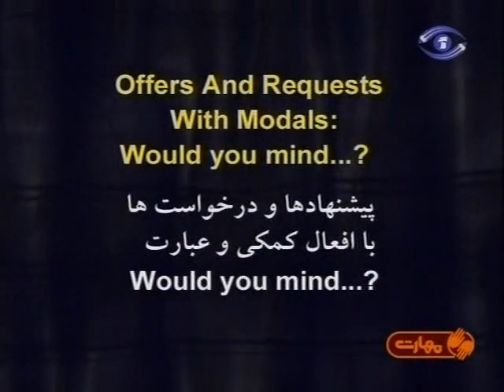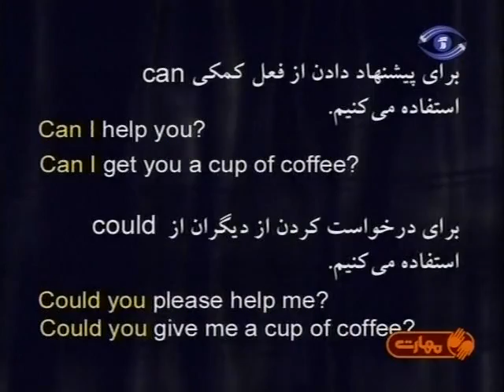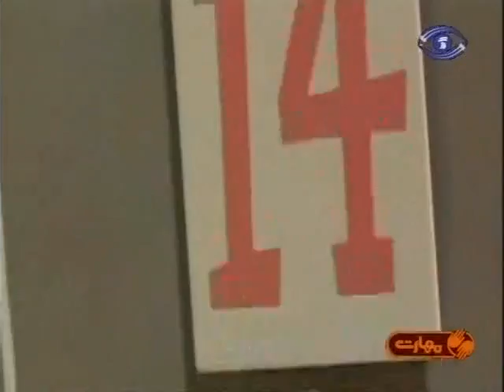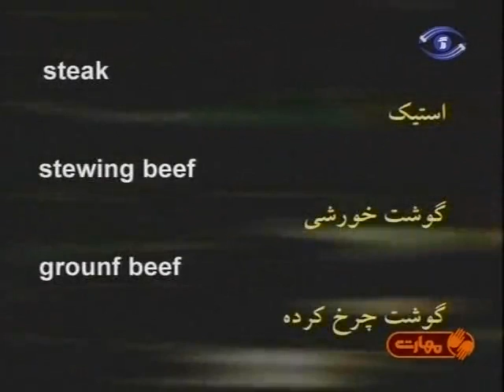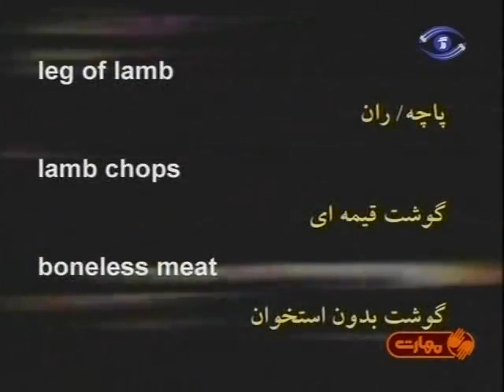آموزش 4000 لغت ضروری انگلیسی یکی از دوره های آموزشی آموزش زبان انگلیسی